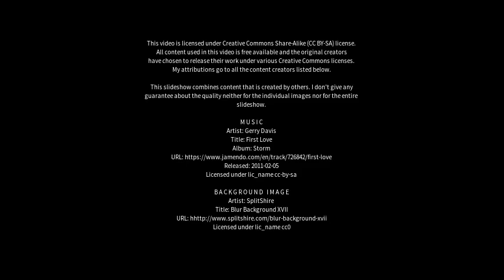Best places to visit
Best places to visit - Linqu (China) Best places to visit - Slideshows from all over the world - City trips, nature pictures, etc.